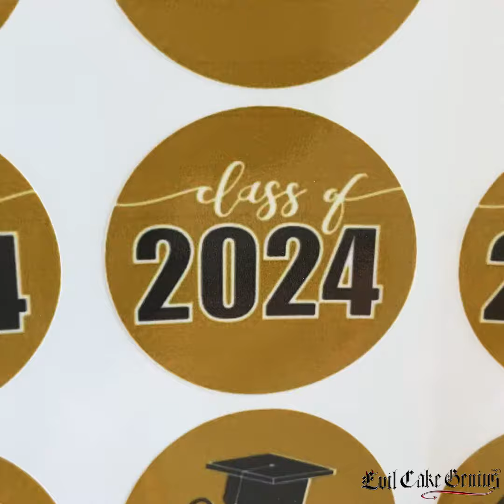Easy Graduation Cupcakes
You don't have to be an Evil Cake Genius to make incredible Grad Cupcakes!